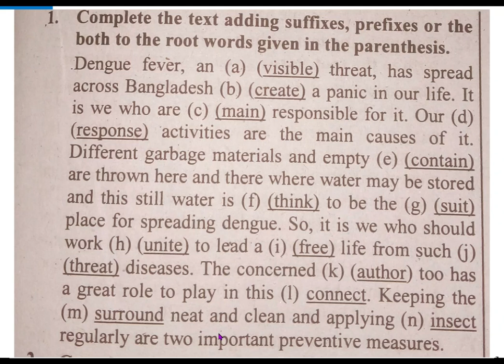SSC English 2nd Paper || Suffix and Prefix Practice-1 || Exam-2023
SSC English  2nd Paper || Suffix and Prefix Practice-1 || SSC Exam-2023